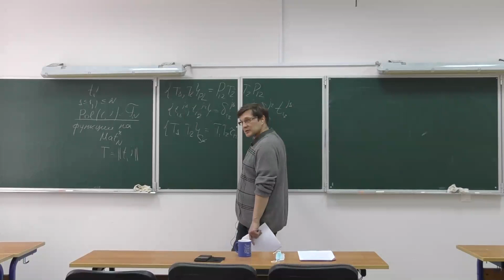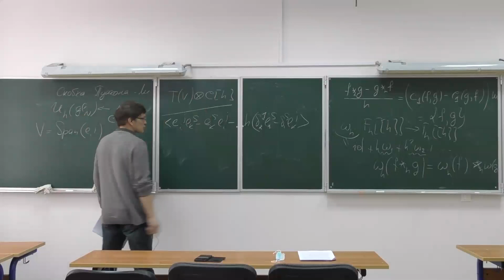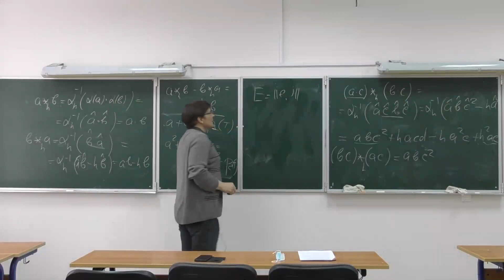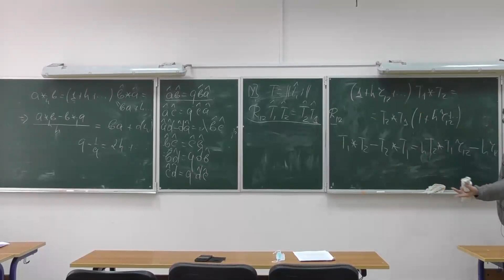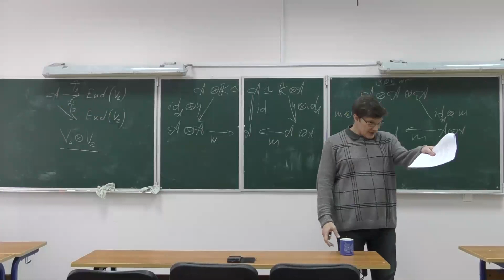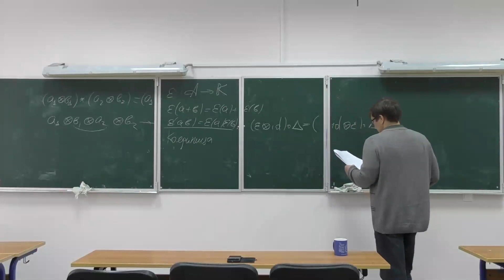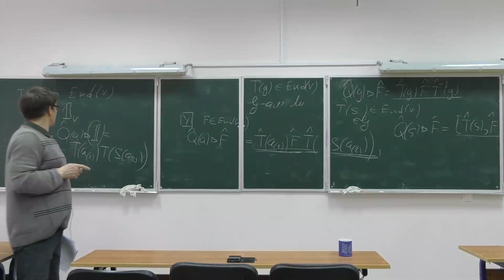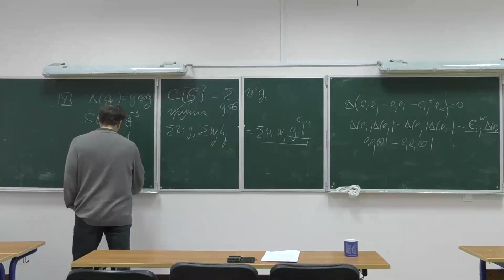НИС "Группы кос, квантовые группы и приложения" Сапонов П.А., Пятов П.Н.17.03.2021